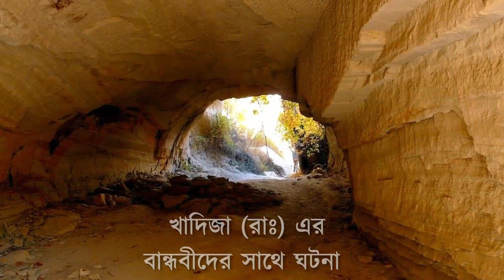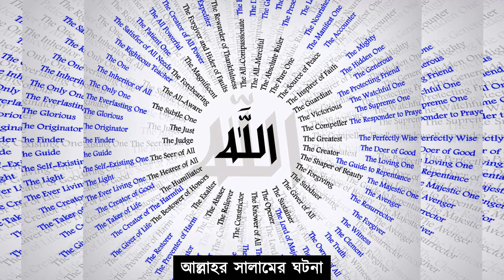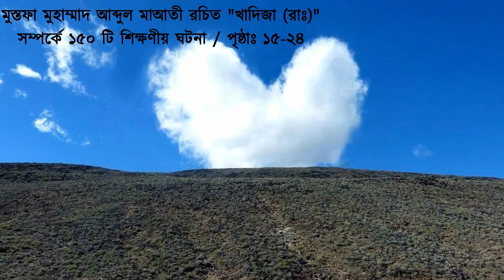★ দেখুন মহানবী (সঃ) তার প্রথম স্ত্রী খাদিজাকে কেমন ভালবাসতেন || Hazrat Khadija Ra Story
মহানবী (সঃ) তার প্রথম স্ত্রী খাদিজাকে কেমন ভালবাসতেন তা এই ভিডিওর মাধ্যমে জানতে পারবেন। ভিডিওর আলোচনার বিষয়গুলো হলো-
00:00 খাদিজা রাঃ এর ঘটনা
00:43 প্রশংসার ঘটনা
03:48 বান্ধবীদের ঘটনা
04:33 বৃদ্ধা মহিলা
05:37 জান্নাতে ঘর
06:46 আল্লাহর সালাম
08:44 প্রথম মুসলিম পরিবার